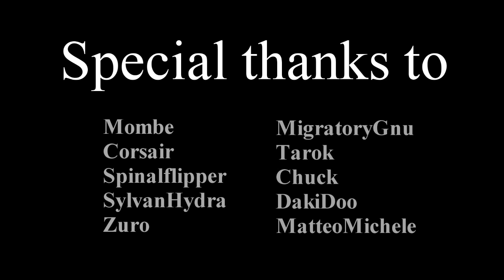Far Away - A montage by Darkness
__________IMPORTANTE!!!___________

Eccovi il mio grande progetto a cui ho lavorato ultimamente con un paio delle mie migliori clip. dedico questo montaggio a TUTTI i miei amici su PSN ma soprattutto a quelli su XboxLive con i quali non ho piu' la possibilita' di giocare.
Tutte le clip sono mie e sono state fatte in partite pubbliche e l'unica clip ovviamente settata e' il cambio di jet su via della seta.
Vi ho pubblicato questo video come festeggiamento per i 600 iscritti!
Peace
Darkness

Lascia un VOTO!
Se hai qualcosa da dire COMMENTA!

Peace